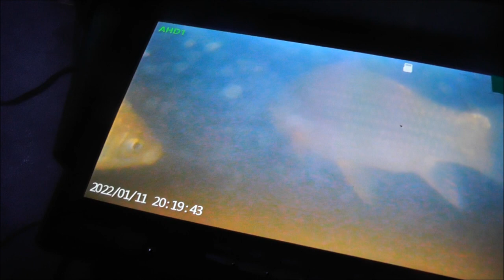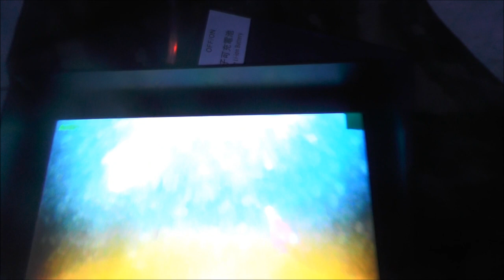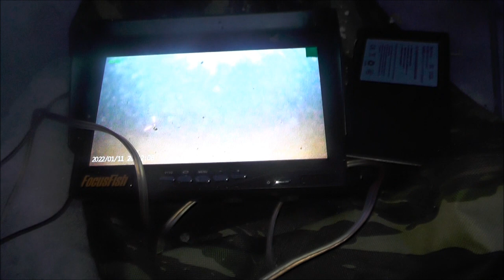Ночная ловля карася. Первая поездка на карася в сезоне.